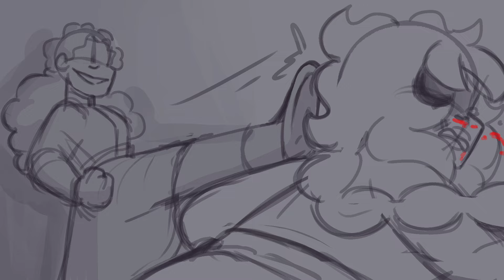Little Wolf Animatic || Cards Gen 2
Spoilers for gen 2
Hello everyone! back with another cards short animatic and again with another Epic song. They just fit so well.
Anyway i started planning this yesterday and managed to get it done today. Definitely not procrastinating with other projects lol
Anyway had some issues with work recently so I've set up a Patreon so it would be a great help if you could sign up to it if you have the means, since every penny counts.

Anyway i hope you enjoyed Mercury getting the shit beat out of him by his boss and goons

Characters:
Mercury Cor - Ace of Hearts
Rune Diamant - Prince of Diamonds
(Rune's Goons:
Shimon, Pillippe, Morgan, Iseul)

Little Wolf - EPIC: Wisdom Saga

ella_bain_art